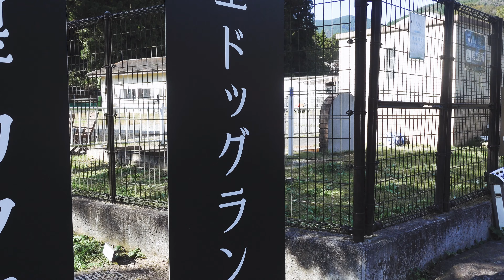犬見知りがドッグランに行くとこうなる｜ポメラニアン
モマ君の日常はこちらからもチェック♡